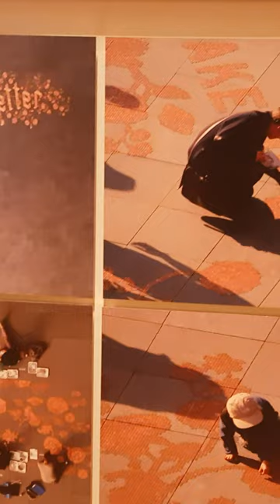💰 Penny crafts or Coins Art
⭐ Always interesting to look at paintings made from coins. Sometimes these are huge paintings and several people collect them all day!
The coin to coins of different colors and shades.